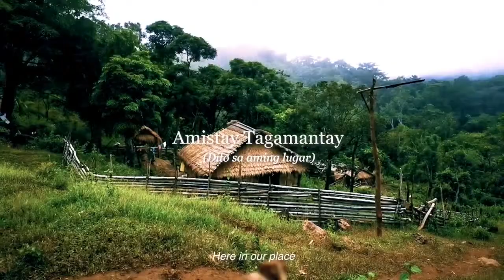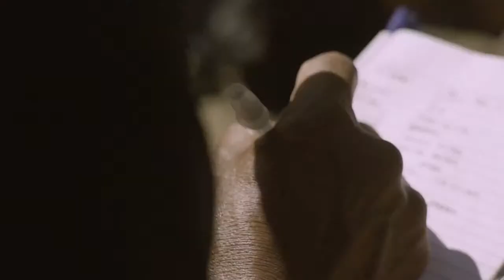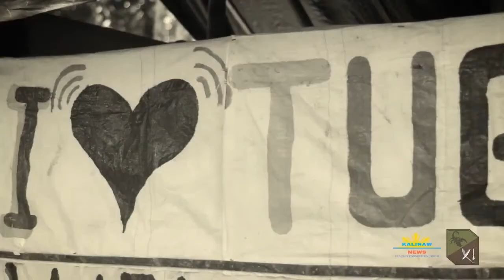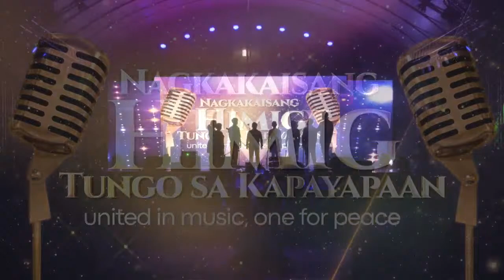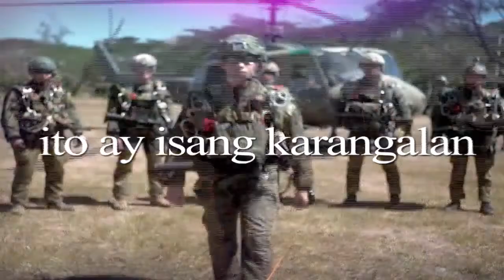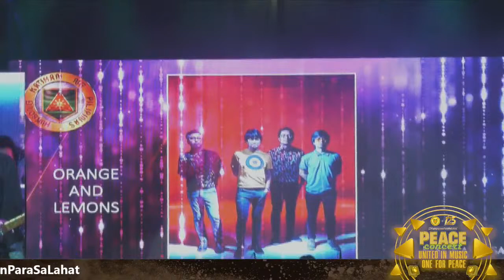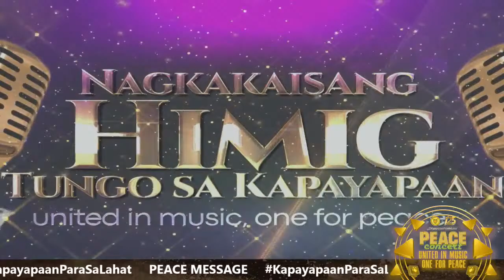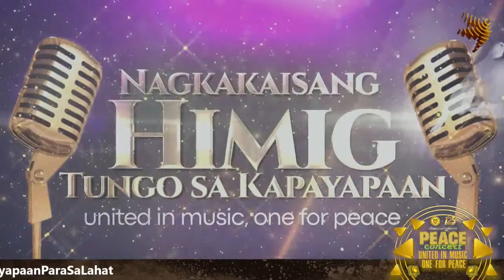LIVE | UNITED IN MUSIC, ONE FOR PEACE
Live at the Philippine Army Grandstand! You may still be at work or on your way home, but we’ll not let you miss this significant event. Watch the live streaming of tonight’s Peace Concert as our talented guests bring you a harmonious night, as they render unique and laudable performances.  Together, we stand and unite for peace as we celebrate the Philippine Army's 125 years of dedicated service.